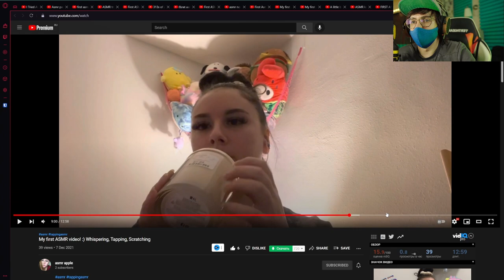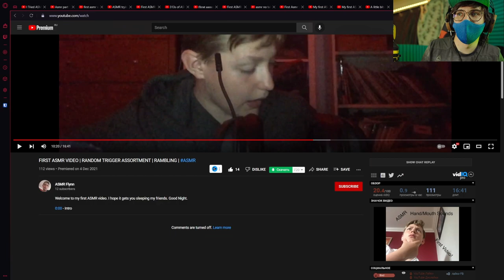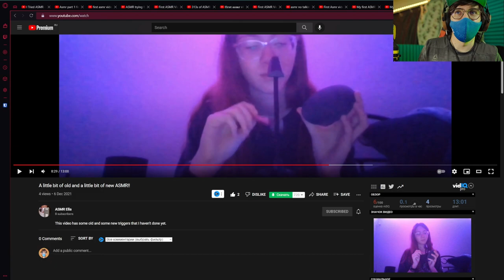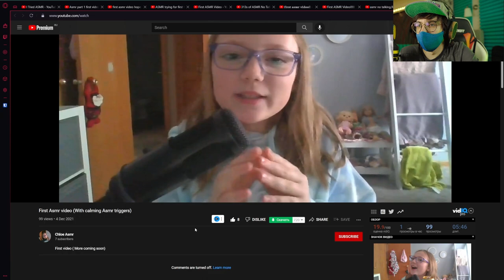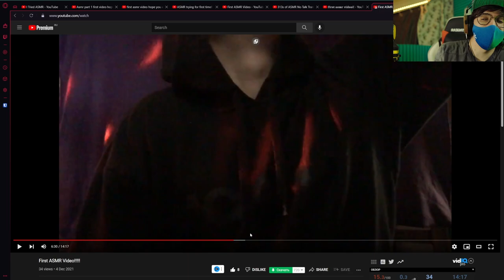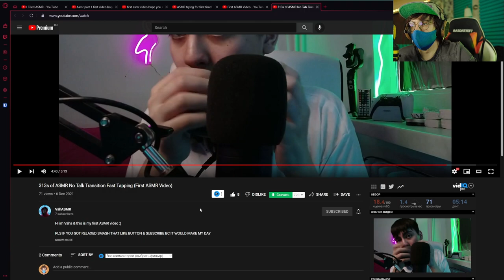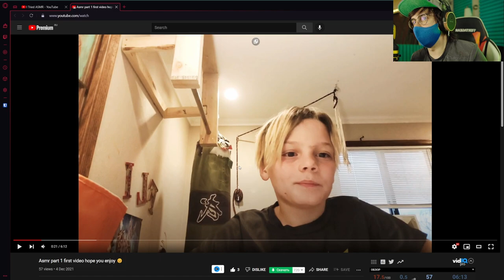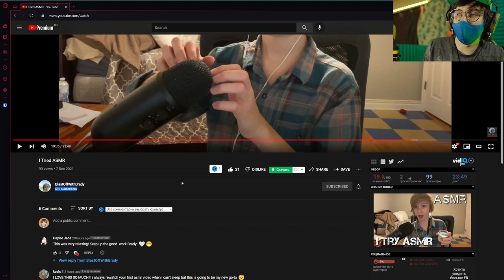NO ADS - FIRST ASMR Reaction - new asmr channels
Hi cats, no offence to all people from this video. Just wanted to see what other new artists are doing :)

I have TikTok now... i know it's cringe :) Will post shorts there

I also have a special Discord server for ASMR artists - if you wanna join - DM me too.

Press like if you think that i'm good :))
Comment if you have tingles!